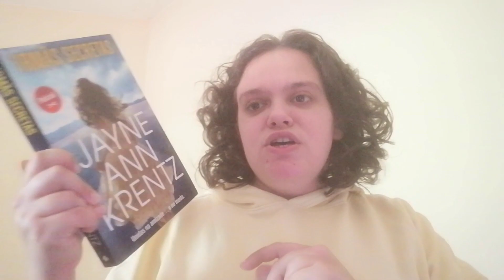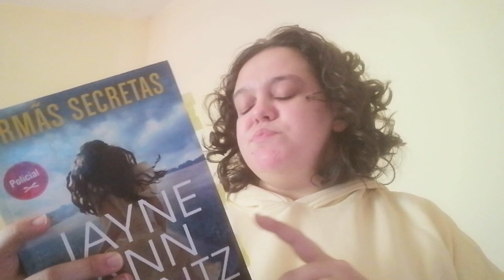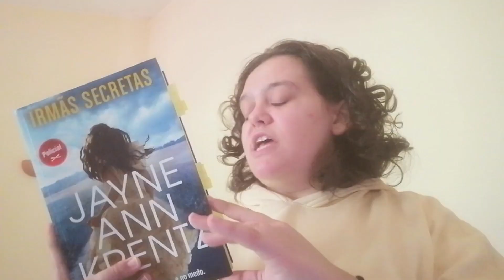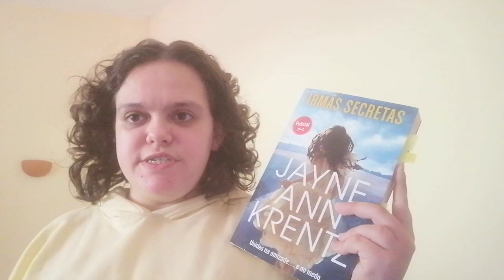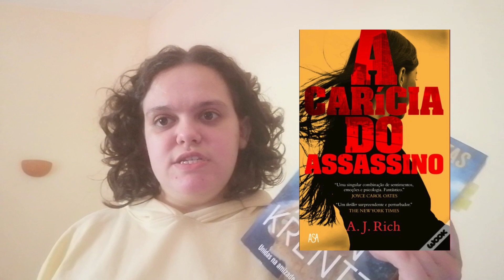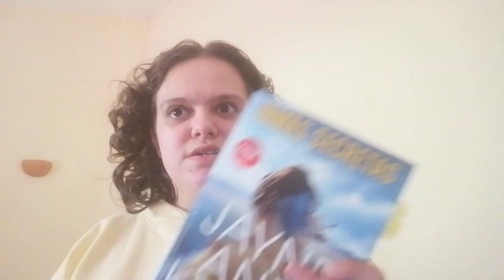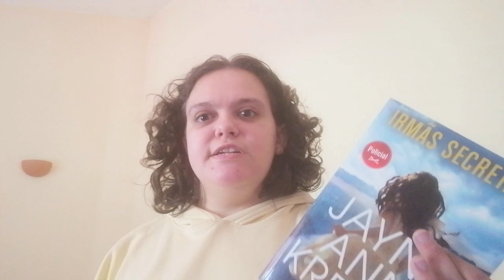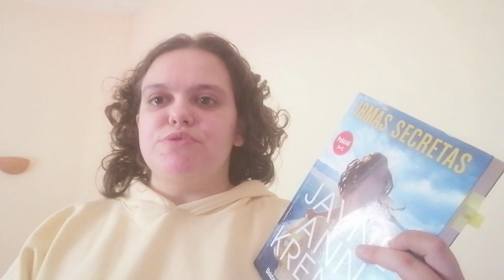23. Review Literário: Irmãs Secretas, de Jayne Ann Krentz | Márcia Colaço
Bem-vindos a mais um vídeo aqui no canal e a mais um review literário com a minha opinião. Este livro de Jayne Ann Krentz foi lido no ano de 2022, na época do inicio do verão. Espero que tenham gostado desta minha partilha convosco que fiz com muito carinho.
Márcia Colaço.

Os Meus Livros: